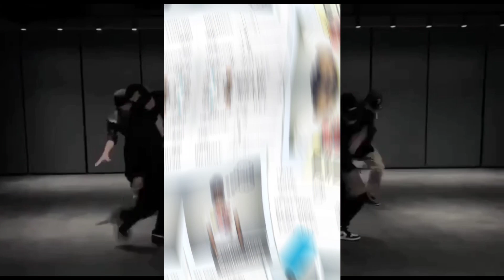7 ANGGOTA FIX PERSONEL RIIZE SM ENTERTAIMENT